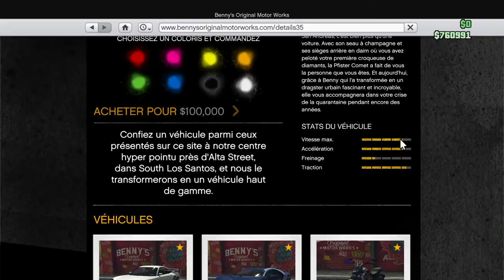GTA 5 ONLINE (DLC NOEL) COMET RETRO CUSTOM